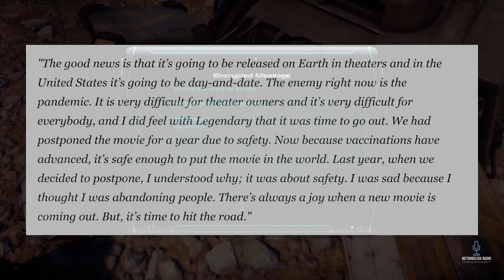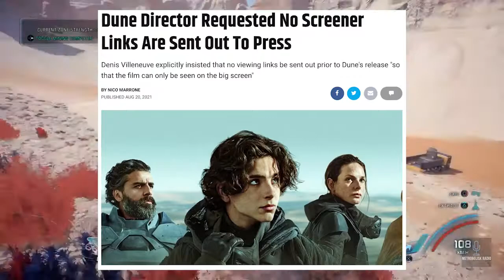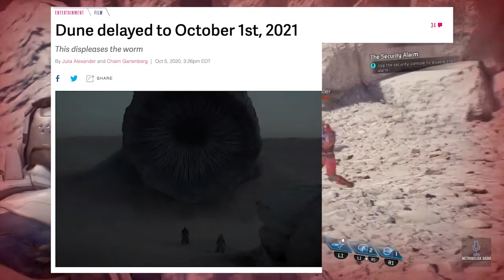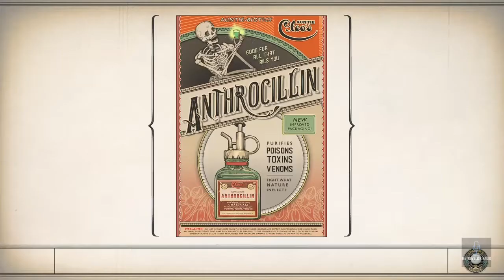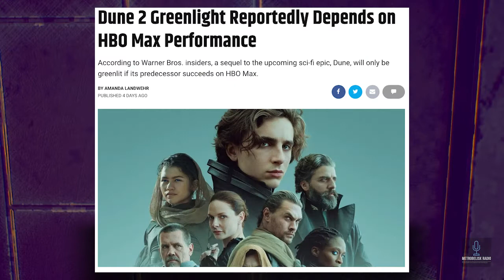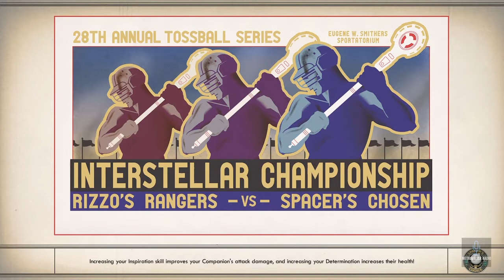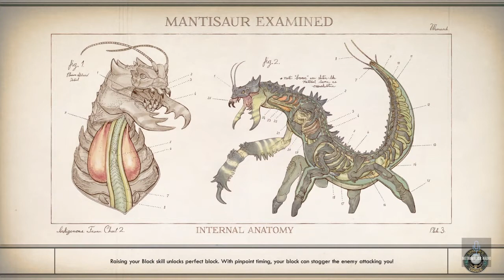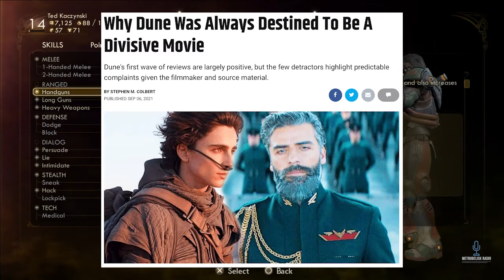Why Did Denis Villeneuve Change His OPINION On Day And Date Releases For DUNE?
On September 12, 2021, Denis Villeneuve, director of 2021's Dune came out in an interview with Deadline supporting Warner Bros. decision to release Dune simultaneously in Theaters and on HBO Max on October 22, 2021. Why the sudden change of heart? Back in August of 2021, Denis didn't even want to send out Digital Screeners to the press so that they have to see it in theaters. Was it due to the pandemic pushing the release date out further and further? Was it to weaponize fans to greenlight a sequel? Or was Dune always destined to be a Box Office Bomb?

Timestamps:

0:00 Introduction
2:17 Denis Initially Disapproved Day-And-Date Release
13:11 The Many Delays Of Dune
24:43 Let’s Talk About A Dune Sequel
35:08 Is Dune Destined For Failure?

Games Played (In Order):
Mass Effect: Andromeda (PS4)
The Outer Worlds (PS4)